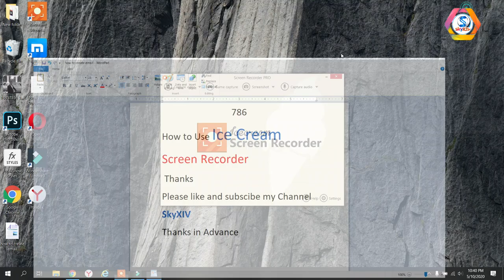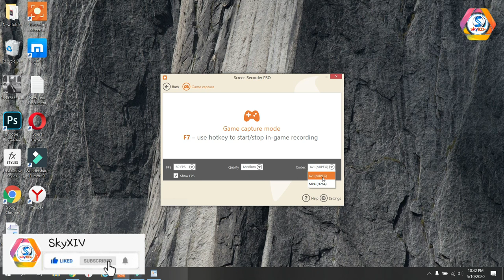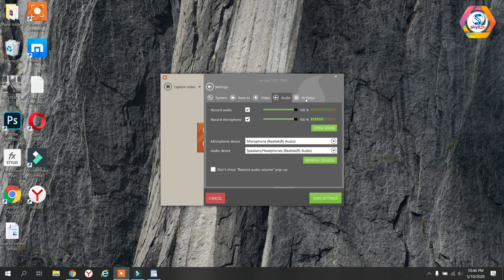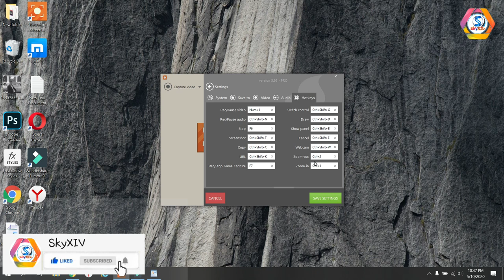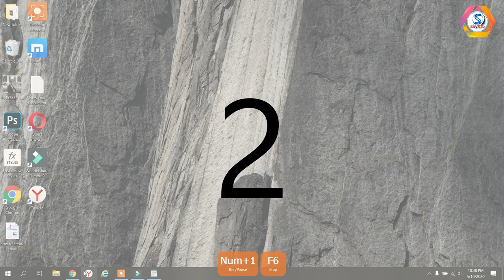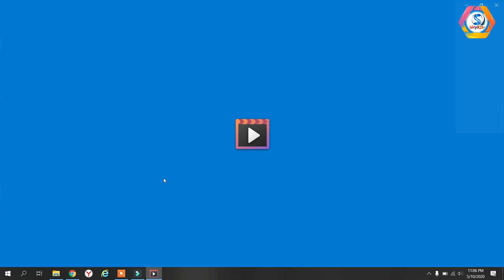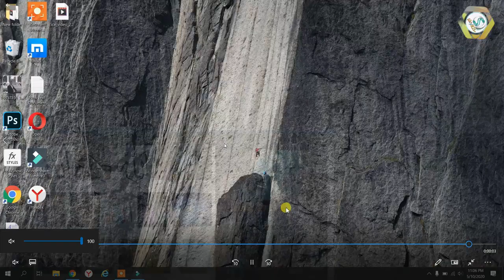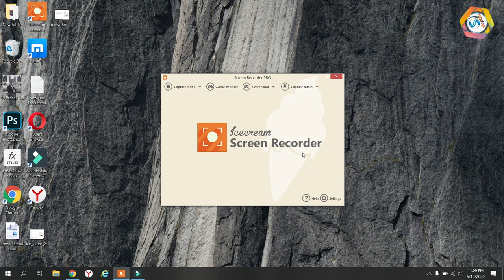How to use Icecream Screen Recorder|| Kazmi TV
Salam Dear Friends, In this Video I will show to you how to use Ice Cream Screen Recorder for PC full Screen and detail for hotkeys, how to use during the Recording .